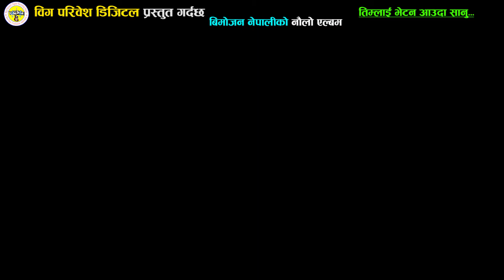2074 New Super Hit Dohori Song Timlai Vetna Auda Sanu By Jeevan badu / Bimojan Nepali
Album =  Timlai Vetna Auda Sanu
Singer =  Jeevan badu / Bimojan Nepali
Lyrics = Bimojan Nepali
Music = Bhuwan Prakash Badu
Arranger =  Bhuwan Prakash Badu